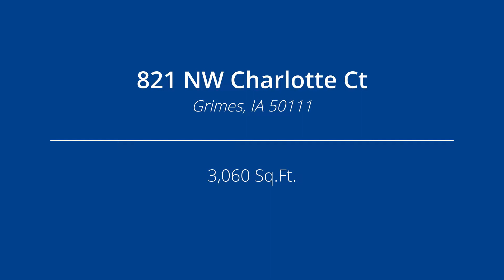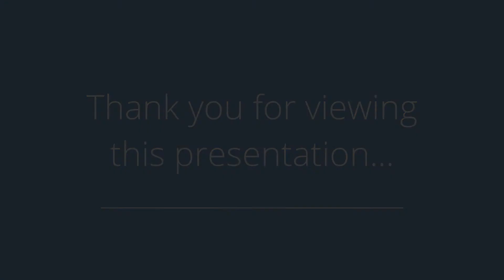821 NW Charlotte Ct, Grimes, IA 50111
Presented by: Liz Chesney